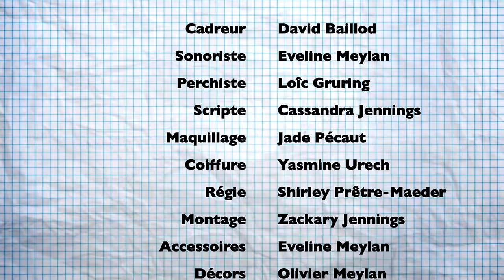Parlez-moi de Vous - Robin des Bois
Robin des Bois volait aux riches pour donner aux pauvres…Bon, c’est bien beau tout ça, mais à un moment il faut aussi se faire plaisir, merde !

Avec
Denis Gruring : Dr Yanakov
Hugo Monney : Robin des Bois

Ecrit et réalisé par Fabrizio Vacirca
Produit par The KinêmaGraphien Company